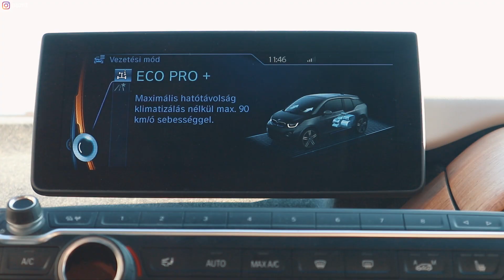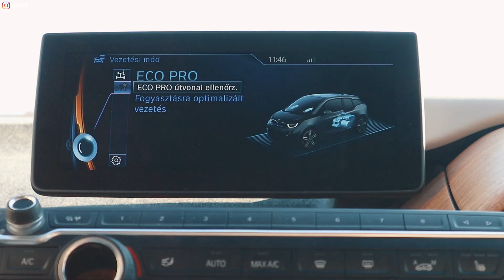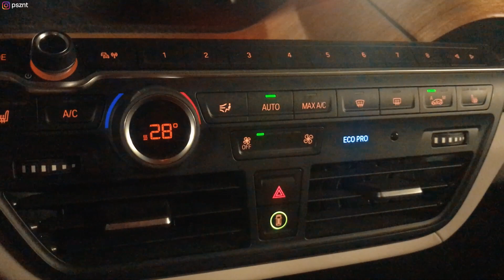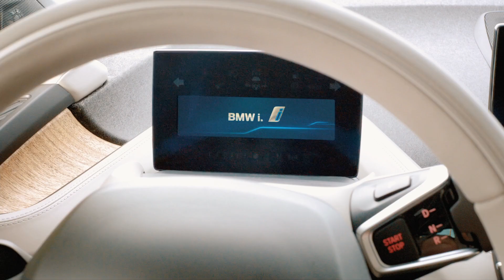AMIT NEM TUDTÁL A BMW i3 -RÓL :HOGYAN HASZNÁLD || 5000km i3-mal || Hunbelievable #17 || SZÁNTÓ PÉTER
Milyen érzés majdnem egy évet BMW i3 -al járni. Milyen érzés a tisztán elektromos autó használata és vele járni. Több mint 6000 kilómért tettem meg vele. Ez egy átfogó használati bemutató, egy elektromos autó teszt, de olyan oldalról amit nem mondtak el a tesztekben. 20 kilómétert vezettem, majdnem minden nap és hétvégi kiruccanások során.

Megnézzük milyen egy elektrom autó gyorsulás, jó-e a hatótáv, milyen az elektromos autó töltő.  Csapjunk bele.